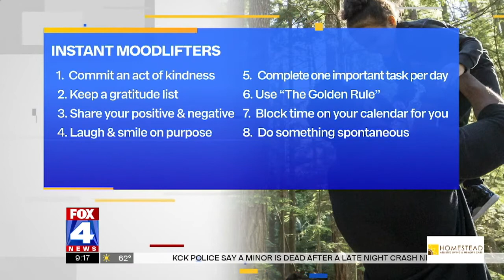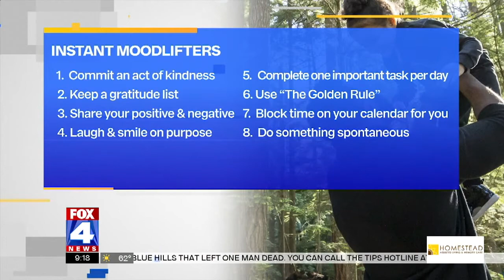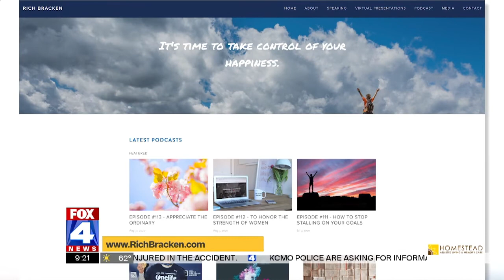Create More Intentional Happiness - Rich Bracken - Fox 4 Kansas City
Are you as happy as you could be?

What if you could lower your stress by over 20% and raise your productivity by nearly 15% by being happier?

The last couple of years have been hard on people mentally, emotionally, and psychologically. In 2020, a survey showed that Americans are more unhappy than they have been in the previous 50 years.

So how can we intentionally create more happiness in our lives to turn our mood and outlook on life around?

In this segment we discuss:
Why is it important that we actively create happier moments in our lives?
What are some examples of simple things we can do to be happier overall?
What are the physical or mental benefits of these actions?

For additional content, TV segments, and to book Rich as a speaker at your next event, visit richbracken.com.